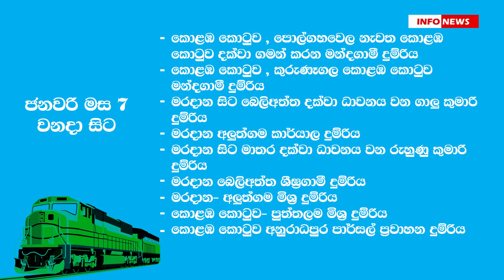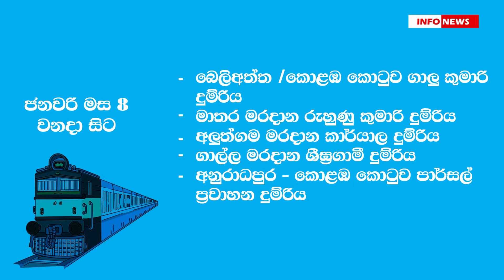දුම්රිය ගමන් වාර ගණන තවත් වැඩි කෙරේ